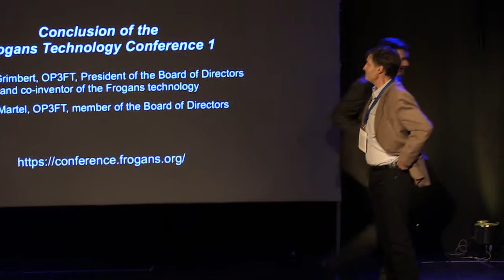FTC1 - Conclusion of the Frogans Technology Conference 1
Frogans Technology Conference 1 - May 27, 2014 - Amaury Grimbert, OP3FT, President of the Board of Directors and co-inventor of the Frogans technology, concludes the Frogans Technology Conference 1 with Alain Martel, OP3FT, member of the Board of Directors.